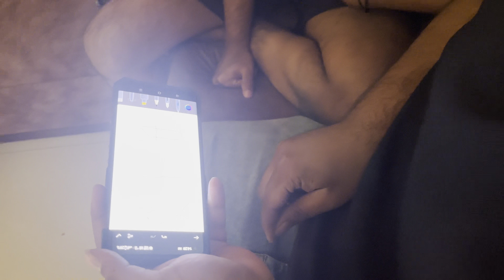IRL WWE HOGAYI😳🦍! | Vikkyorwhat